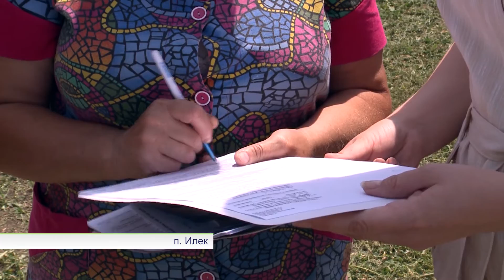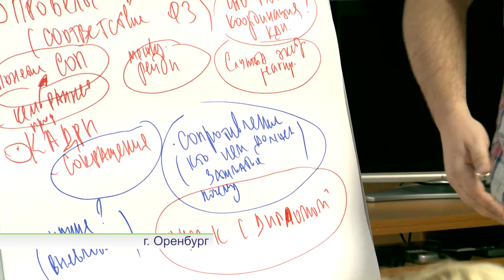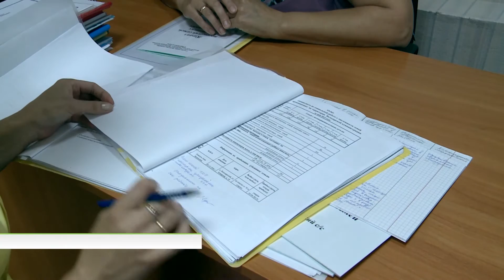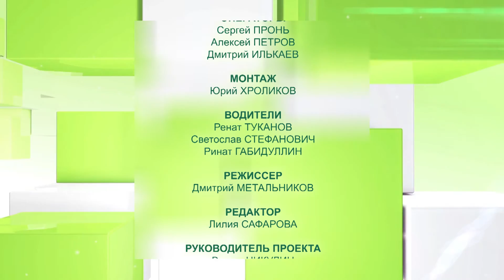«ЗащитаЗдесь» выпуск №20